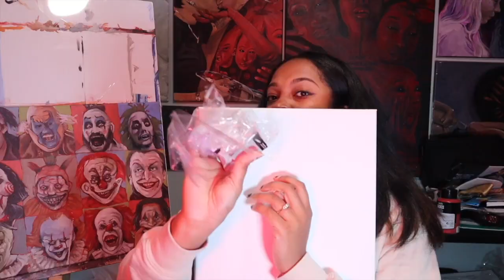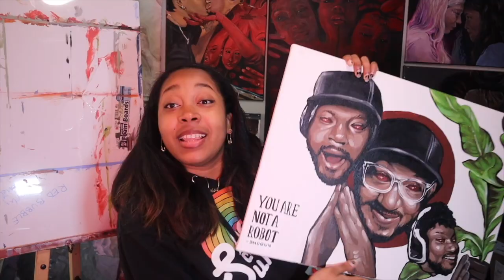Painting My Favorite Youtubers! Black Bean CMS and Cory X Kenshin (Inspired November)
Happy Birthday @CoryxKenshin and @BlackBeanCMS !!!

-- I appreciate everyones support.
Even at your lowest, don't give up hope.

 2 Corinthians 1:3